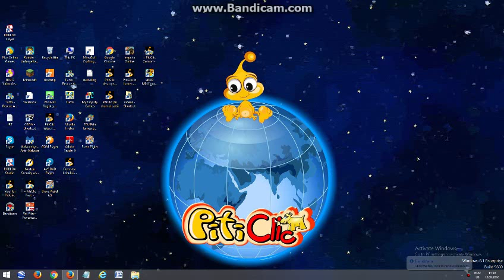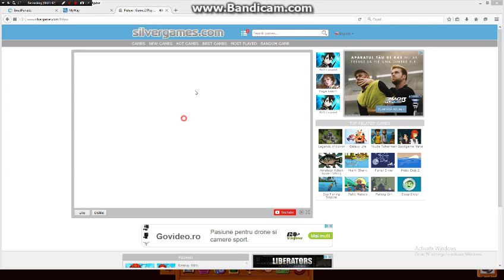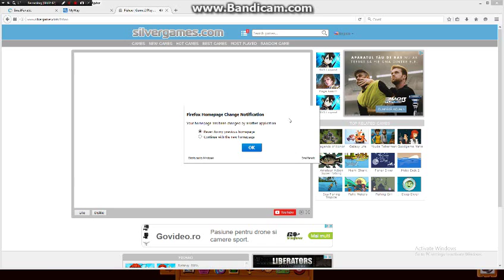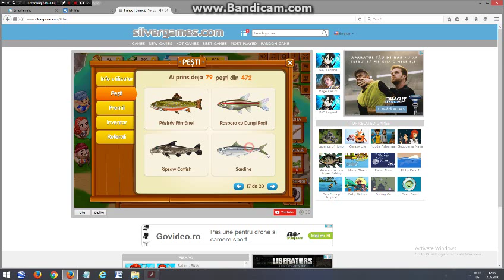peste nou in micu rio fishao ep 7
daca va placun abonativa